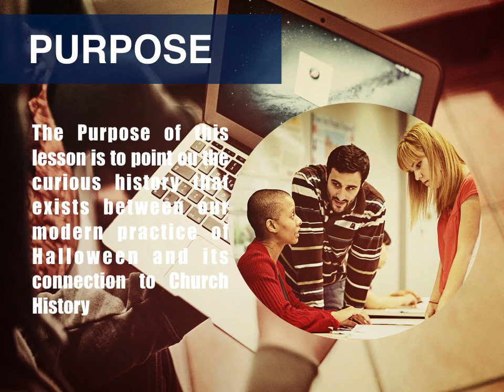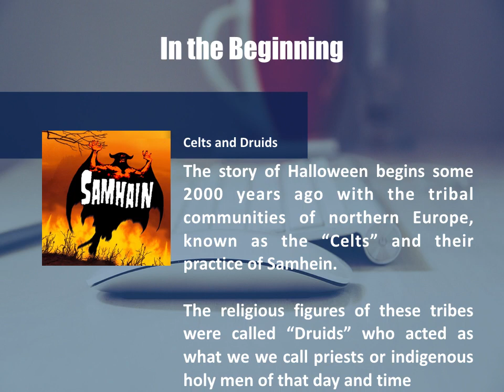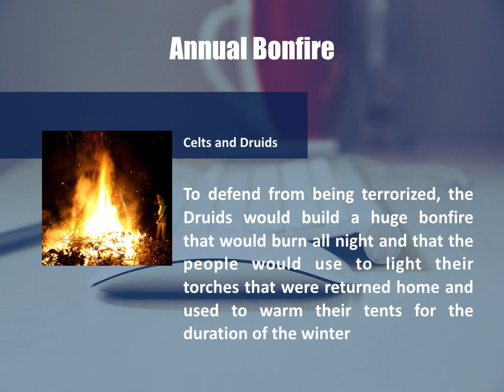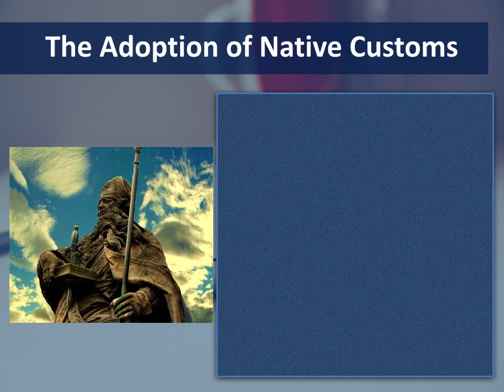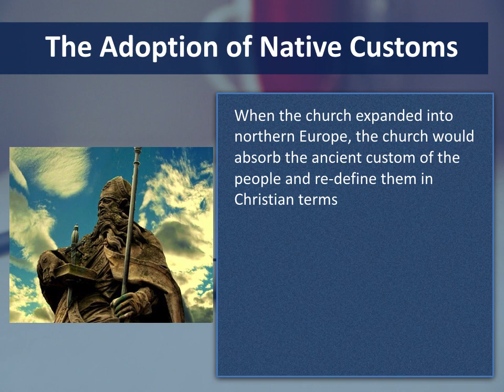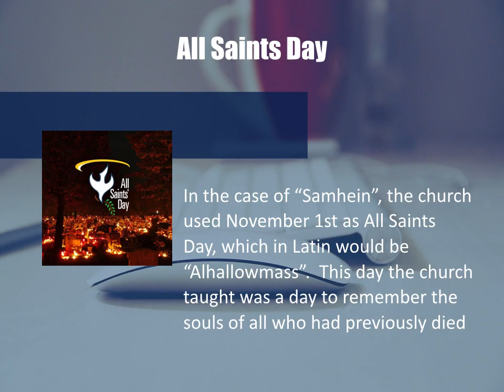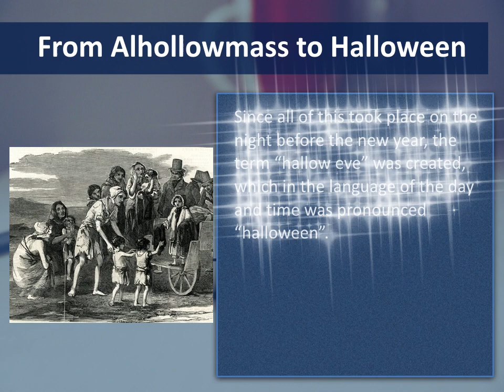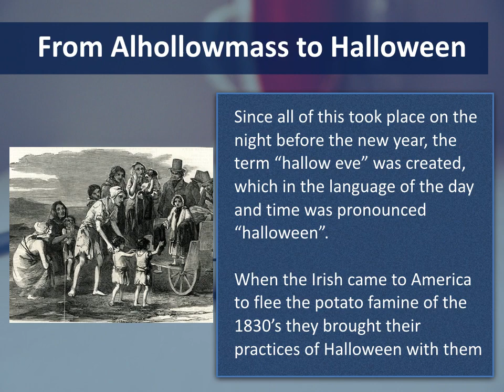Monthly Lecture: Christian Origins of Halloween